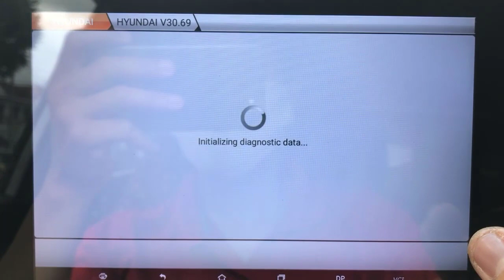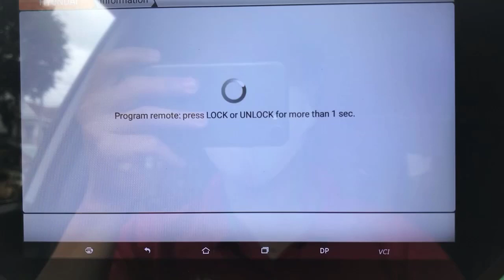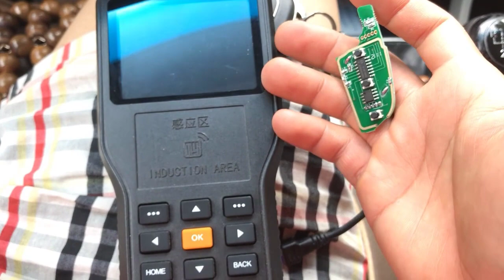Program remote HYUNDAI ACCENT 2013 by OBDSTAR DP Plus and TY300